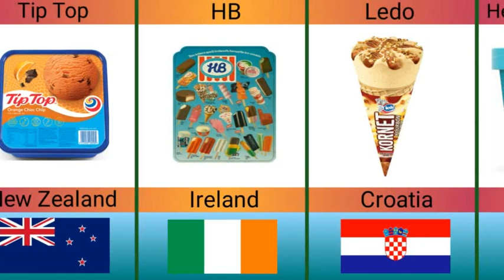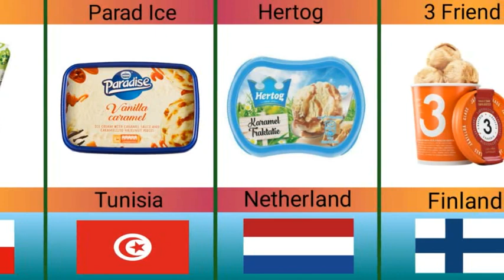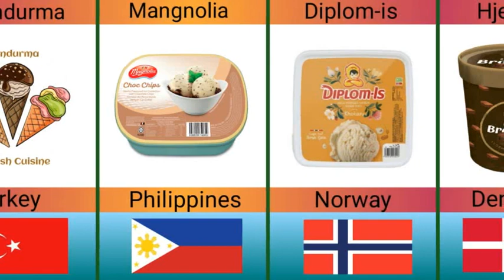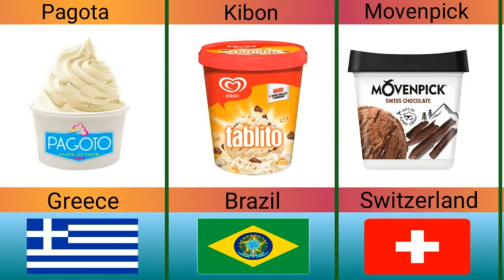Ice Cream From Different Countries|Ultimate Info